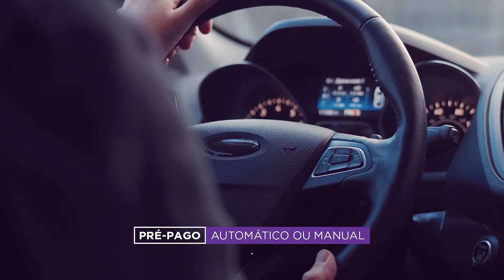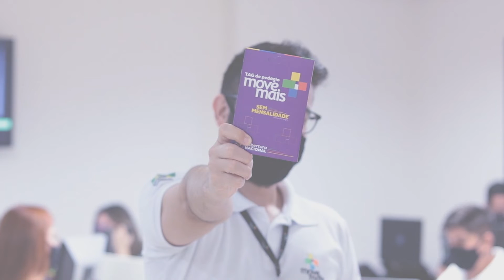Move Mais - Vídeo Institucional